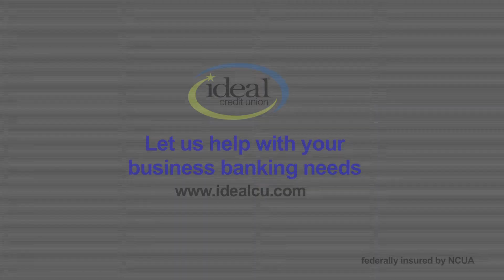Ideal CU Business Spotlight | Colleen McKenzie Photography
Ideal Credit Union features business member Colleen McKenzie, owner of Colleen McKenzie Photography located in Cottage Grove, MN.